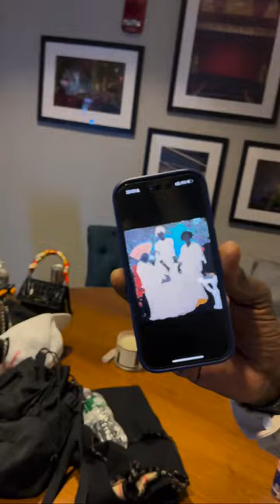Black Coffee's emotional tribute to the women who raised him before his Madison Square Garden Show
Black Coffee's emotional tribute to the women who raised him just before his epic Madison Square Garden performance was a touching moment for the culture. 🙌💫